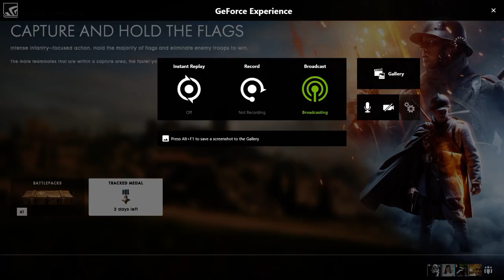Battlefield 1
GPU: GeForce GTX 970
CPU: Intel(R) Core(TM) i7-6700K CPU @ 4.00GHz
Memory: 16 GB RAM (15.92 GB RAM usable)
Current resolution: 1920 x 1080, 60Hz
Operating system: Microsoft Windows 10 Pro